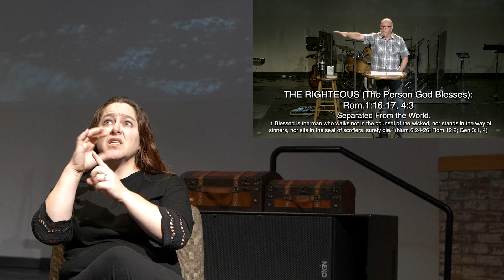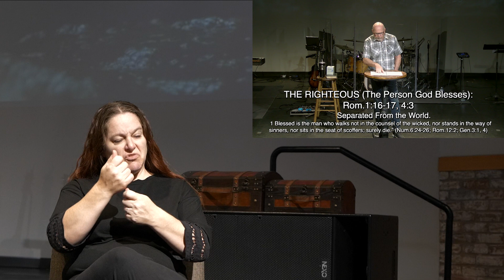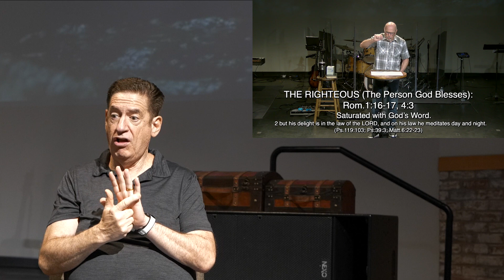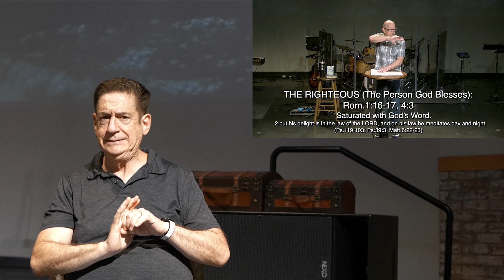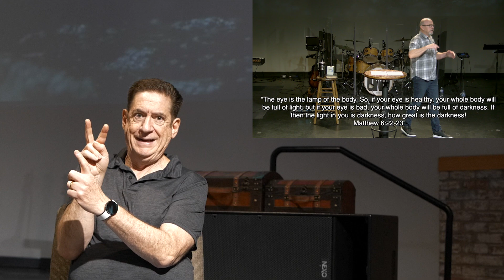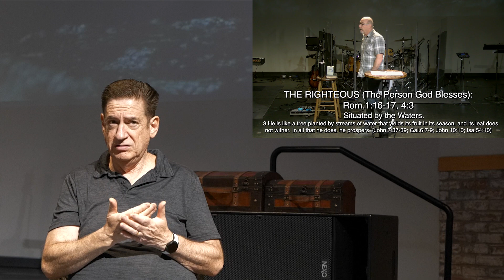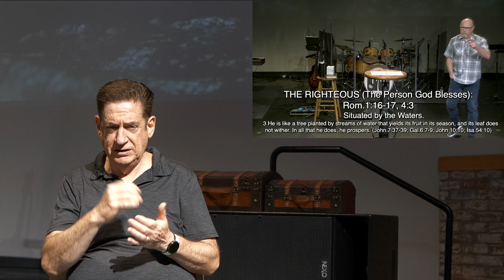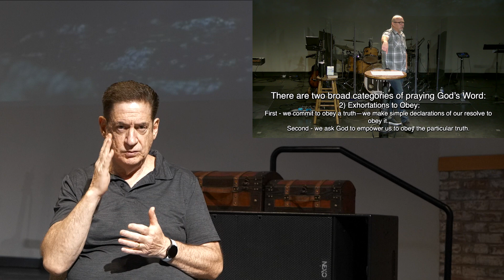Delight in God's Word - ASL Version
The call to holiness is the call to be so satisfied in God that sin loses its appeal and suffering loses its effect. Nothing will satisfy your soul like intimacy with God.